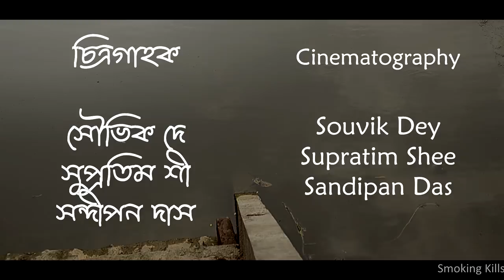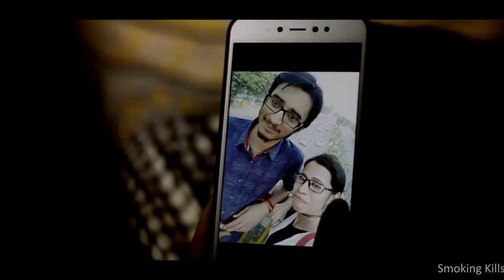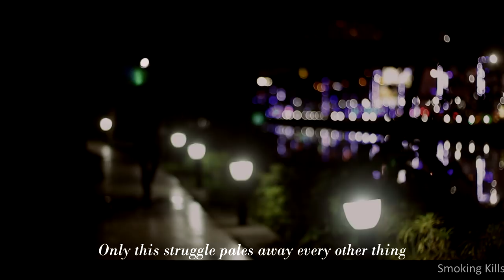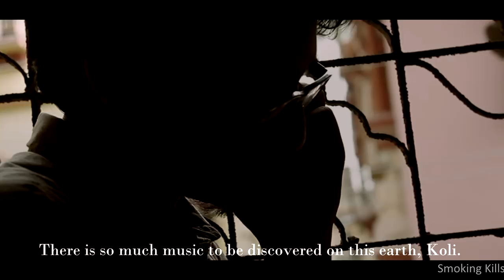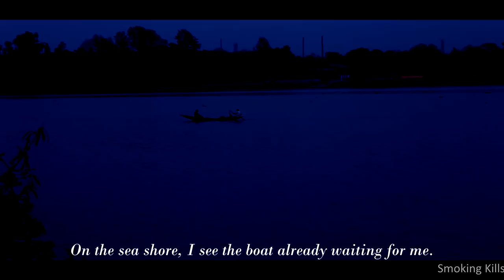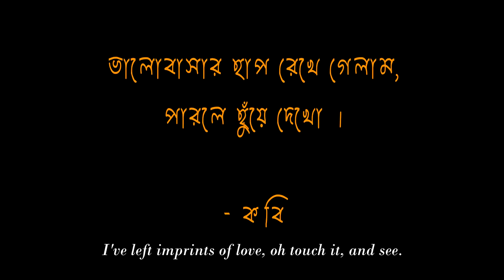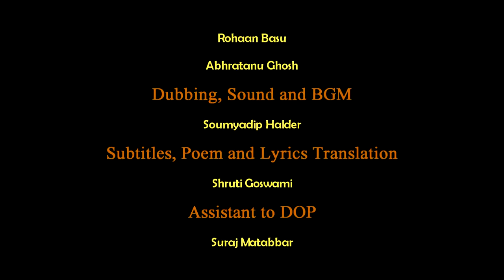Otolantik | Perusing | Bengali Short Film 2018 | With English Subtitles |Sandipan Das | S Creations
Watch it, share it and let us know your feedback.

Synopsis: This is a film depicting the story of two souls namely Ujaan and Koli. The ups and down of their lively journey gets presented musically in this film. It is a love story which claims to define love from a different angle. A love path which is less traveled.

Presentation and Production: S Creations

Online Media Partner: Kolkata Movie Database, WideInches, Studio15, Creative Eyes Production

Subtitles and Poem Translation: Shruti Goswami

Writer, Editor and Director: Sandipan Das

Cast: Supratim Sinha Roy, Tanmana Chatterjee

Cinematography: Souvik Dey, Supratim Shee, Sandipan Das

Special Tune: Rajdeep Dasgupta

Vocalist: Tanmana Chatterjee, Satyam Deb Roy

Song Arrangement and Production: Rohaan Basu, Abhratanu Ghosh

Poem: Amit Adhikary, Kobi